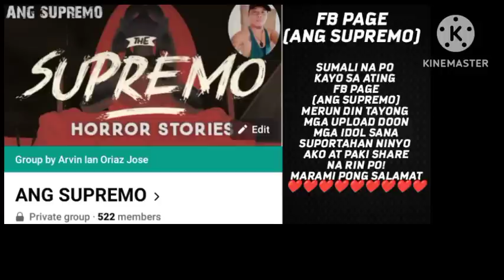(6.1)KAMAONG BAKAL(BABANGGA GIBA)ANG KWENTO NG PINAKA MALAKAS NA TAO)BADONG